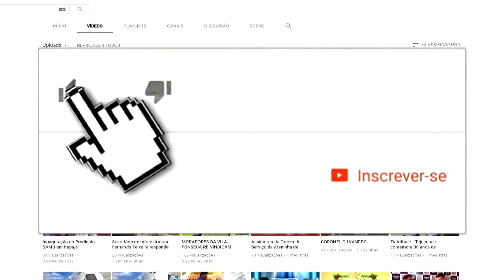Itapajé - Última Etapa do Programa Sinalize